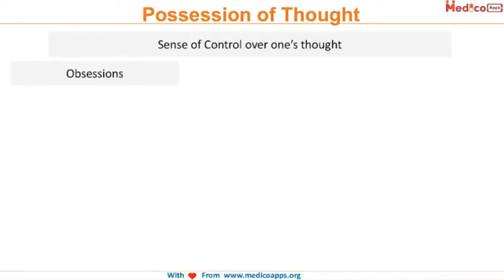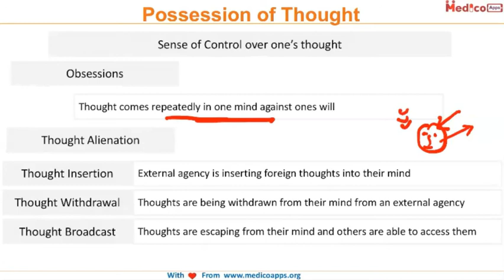NEETPG -Topic -Possession Of Thought -Psychiatry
Possession of thought is sense of Control over one’s thought
 Obsessions-Thought comes repeatedly in one mind against ones will
 Thought Alienation
 Thought Insertion-External agency is inserting foreign thoughts into their mind
 Thought Withdrawal-Thoughts are being withdrawn from their mind from an external agency
 Thought Broadcast-Thoughts are escaping from their mind and others are able to access them